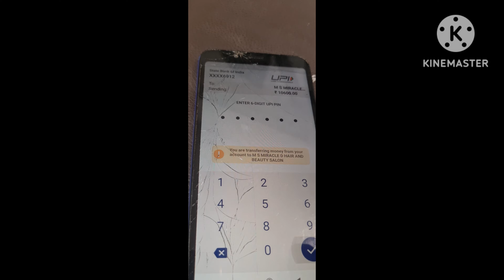Parlour💄 pe Bada Bill Phata💰💸💸